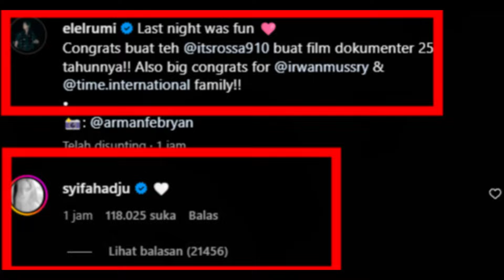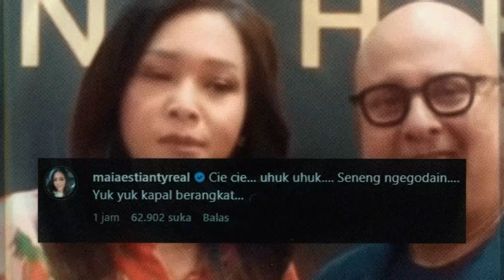WAHH !! DETIK DETIK EL RUMI GANDENG TANGAN SYIFA FIX MEREKA PACARAN UMUMKAN TELAH RESMI